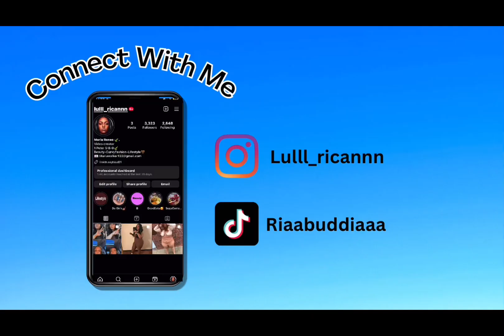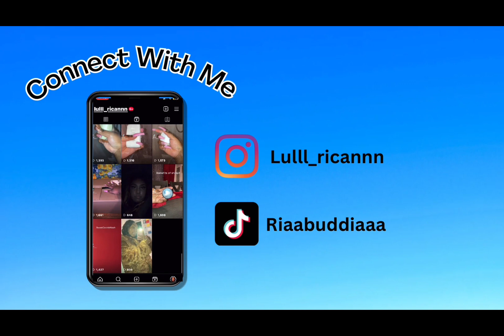Get To Know Me Q&A (Get’s Spicy)😯 PART1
Hey LoveBugs!! This Is a Q&A Video!! This is only the beginning!! PART 2 Will be Even Spicer! Watch towards end !!